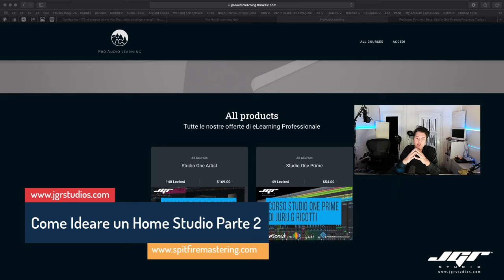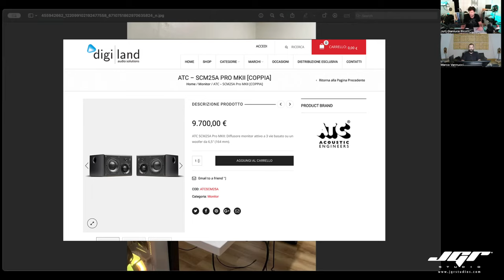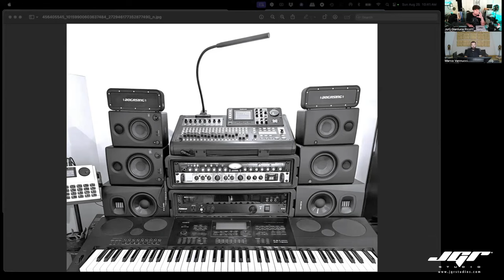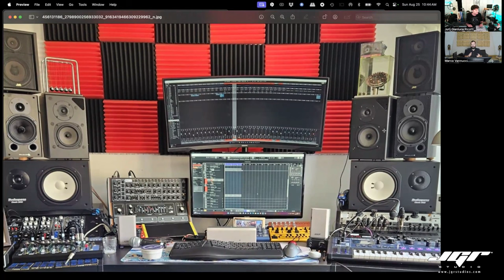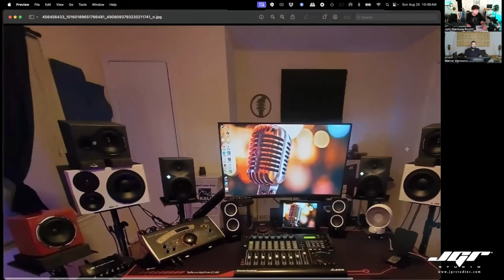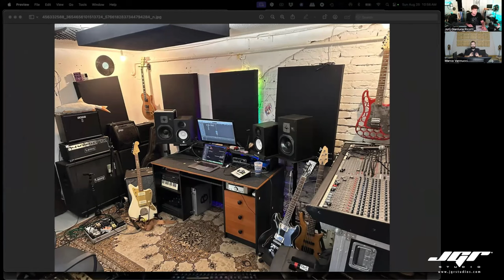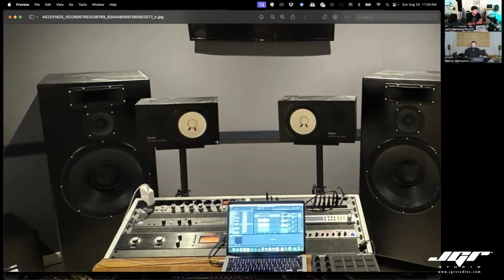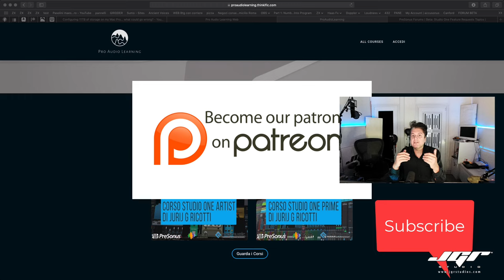Home Studio Problemi e Soluzioni negli ascolti con Jurij Ricotti e Marco Vannucci